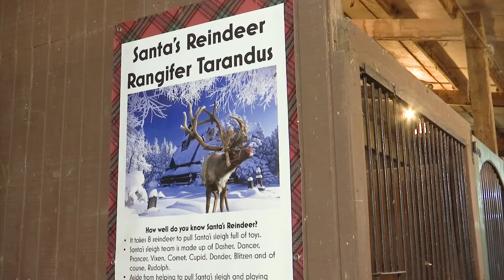Christmas Town begins at Summerfield Zoo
A stateline family attraction kicked off the holiday season on Friday.